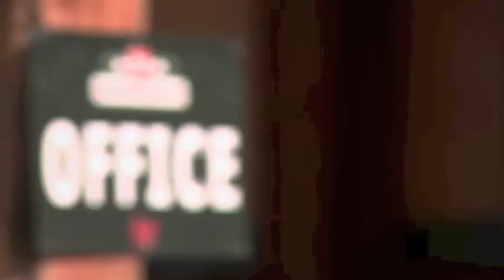SDP Buffalo Ranch Australia 2013 NCHA Futurity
Promotional video for the 2013 NCHA of Australia Futurity.